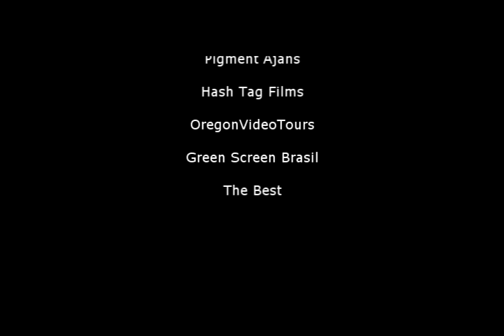Jorganes - Circles (Music Video)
JORGANES - CICLES
"Circles" es el tema anticipo de su nuevo álbum 'Brokn' (Oct, 2016)

Video realizado y editado por Juanjo Jorganes en homenaje a amigos, personas e influencias de su vida
*"Circles"
Producido y masterizado por Juanjo Jorganes (2016)

[+info]:
*JORGANES: